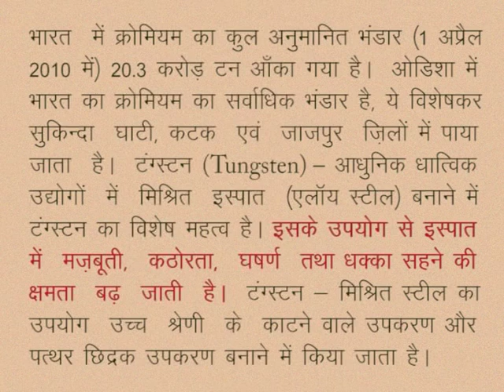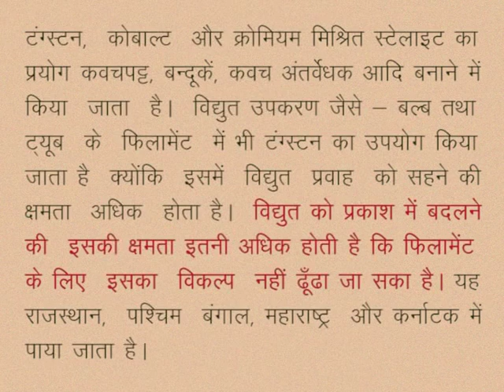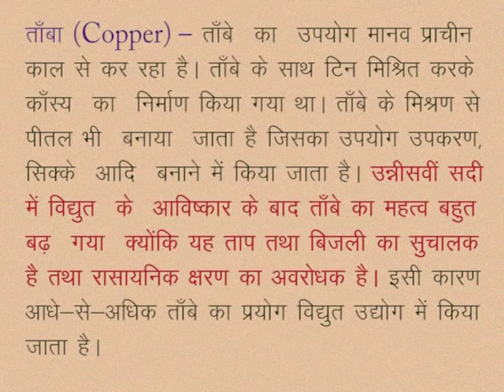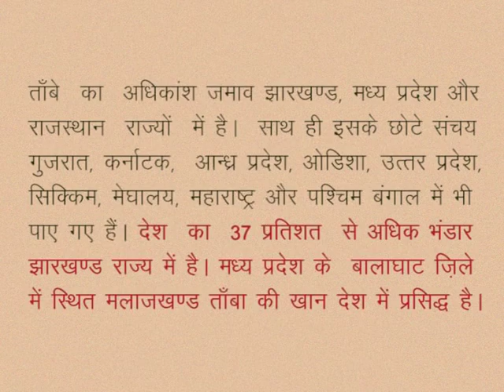CLASS 10th SOCIAL SCIENCE | CHAPTER 4 Mineral Resources and Industrialization